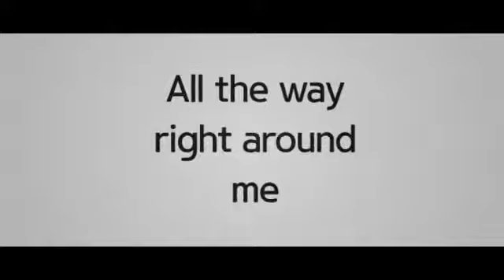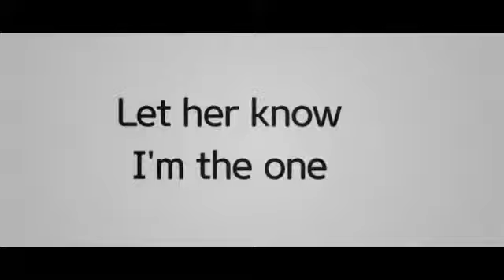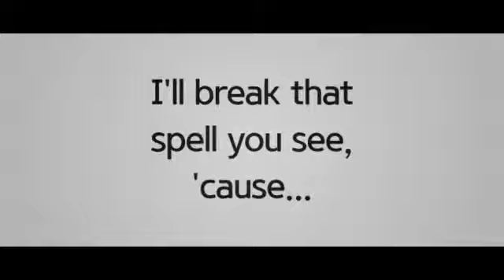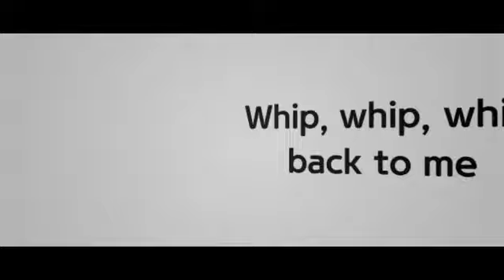Bridgit Mendler - Snap My Fingers (Letra/Lyrics)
Letra de la canción "Snap My Fingers" de Bridgit Mendler, publicada el 03 de Octubre de 2016 en el EP Nemesis.
Lyric video of "Snap My Fingers" by Bridgit Mendler, published on October 03, 2016 on the EP Nemesis.

*MIS REDES*
Mi Facebook: